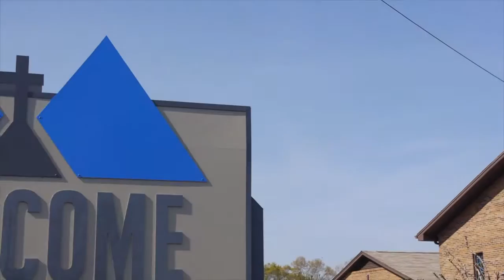Join the family at Welcome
At Welcome Wesleyan we are all about seeing the lives of people changed for Jesus.
Get the word out about what God is doing through the church family of Welcome Wesleyan Church!